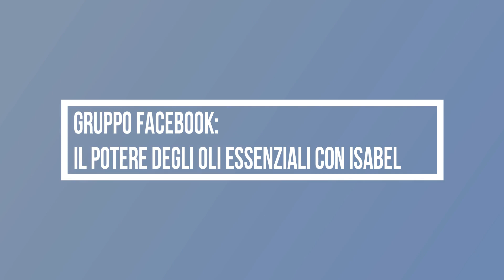Olio Essenziale di Maggiorana doTERRA - Origanum majorana -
Olio Essenziale di Maggiorana: un vero e proprio alleato dei nostri muscoli! Ma non solo...